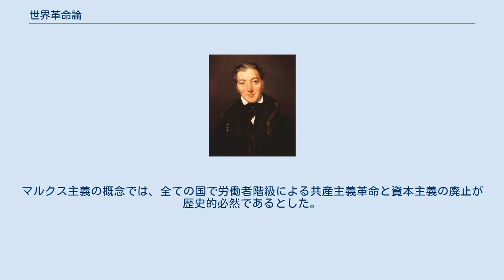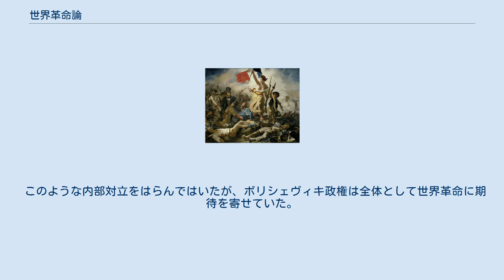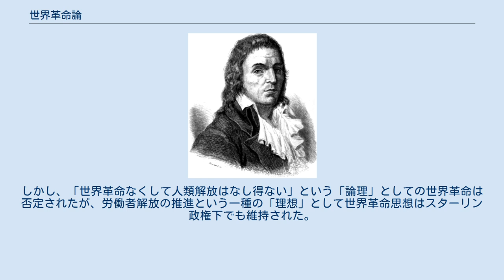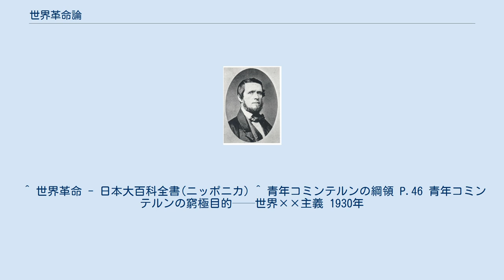世界革命論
世界革命論（せかいかくめいろん、World Revolution）とは、世界規模での革命論。
マルクス主義の概念では、全ての国で労働者階級による共産主義革命と資本主義の廃止が歴史的必然であるとした。
1917年のロシア革命では、ウラジーミル・レーニンは「世界革命の一環」と位置付けたが、結果的に他のヨーロッパ諸国では革命が発生しなかったため、共産主義者の間で目指すべき共産主義革命の世界的規模が改めて議論となった。
レフ・トロツキーは世界革命および永続革命を主張し、ヨシフ・スターリンの一国社会主義論と対立した。
 1864年の第1インターナショナル（国際労働者協会）創設以後、世界の共産主義者たちは革命を世界全体規模で、少なくともヨーロッパ全体規模で行うことを考えていたが、1917年に当時後進資本主義国であったロシアにおいて革命が成功したため、革命の規模に関して再考が必要になった。
そして主に2つの主張に集約された。
 このような内部対立をはらんではいたが、ボリシェヴィキ政権は全体として世界革命に期待を寄せていた。
1919年に結成されたコミンテルンではその自信の表れか、「1920年には、世界的規模の大国際ソビエト共和国が誕生するだろう。」という宣言まで出した。
だが1921年、ドイツ革命が失敗したことで、世界革命への展望は脆くも崩れ去った。
そして1920年代には、ソビエト連邦共産党の方針は、スターリンの唱える「一国社会主義論」に取って代わられて、トロツキーも追放されてしまった。
しかし、「世界革命なくして人類解放はなし得ない」という「論理」としての世界革命は否定されたが、労働者解放の推進という一種の「理想」として世界革命思想はスターリン政権下でも維持された。
1929年時点においても、コミンテルン及び青年コミンテルンの究極目的は世界共産主義であるとされていた。
その理想論も、第二次世界大戦における連合国の協調の必要から急速にトーンダウンし、フルシチョフによる「平和共存」の提唱によって公式に放棄された。
その後はソビエト連邦による西側資本主義諸国との「平和共存」路線を批判する、先進国の左翼共産主義や新左翼の先進国革命論や、毛沢東の毛沢東思想、植民地解放闘争のE.ゲバラ（ゲバラ主義）の革命論などが、世界革命論の系譜を継承した。
 ^ 世界革命 - 日本大百科全書(ニッポニカ) ^ 青年コミンテルンの綱領 P.46 青年コミンテルンの窮極目的──世界××主義 1930年